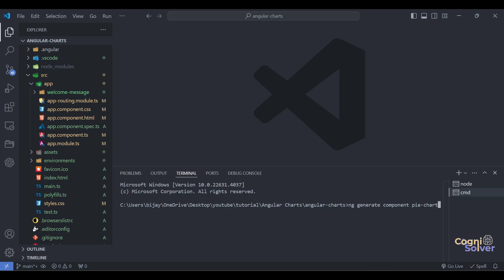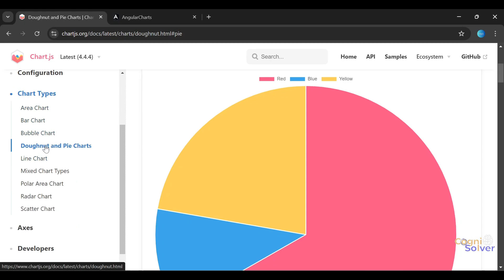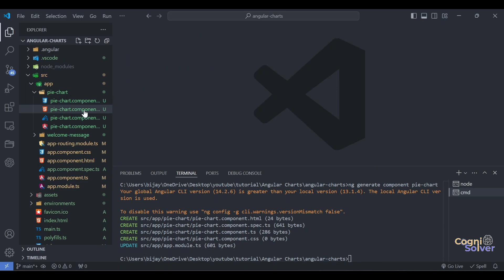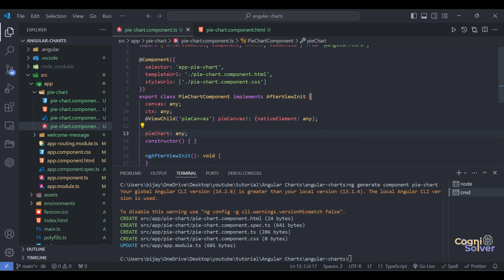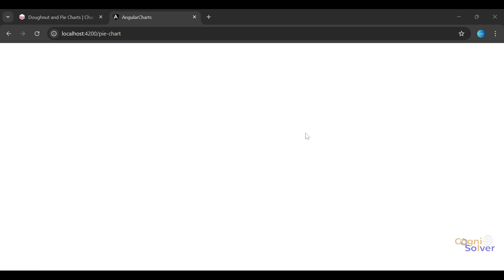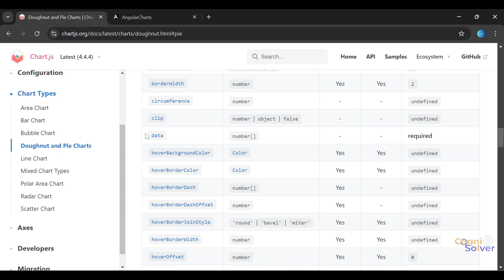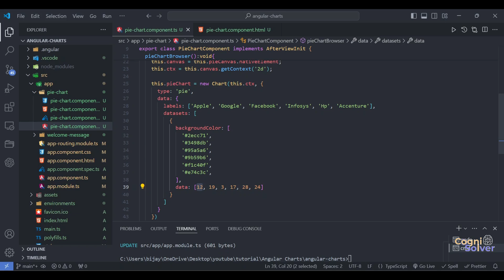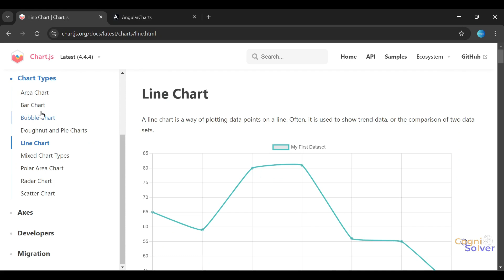How to Generate & Configure a Pie Chart in Angular | Angular Charts & Graphs with Chart.js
🔴 Welcome back to the Angular Charts & Graphs tutorial series! In this video, we’re diving into one of the most popular types of data visualizations—the pie chart. I’ll walk you through the process of generating a pie chart using Chart.js in Angular and show you how to configure it to suit your data and design needs.

🎥 In this video, you'll learn:

➡️ How to integrate a pie chart into your Angular app using Chart.js
➡️ Configuring the chart’s appearance, labels, and colors
➡️ Customizing the chart options for an optimal user experience
➡️ Best practices for displaying data in a pie chart

By the end of this tutorial, you’ll have a fully functional pie chart ready to display meaningful insights in your application. Make sure to watch the previous videos if you’re just joining the series!

Drop your questions and suggestions in the comments below. Keep coding & keep learning!